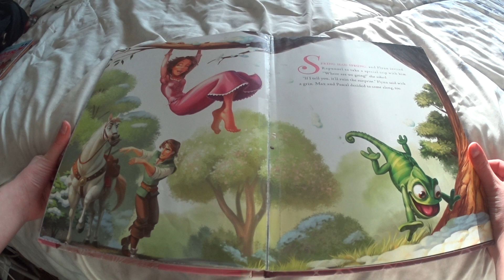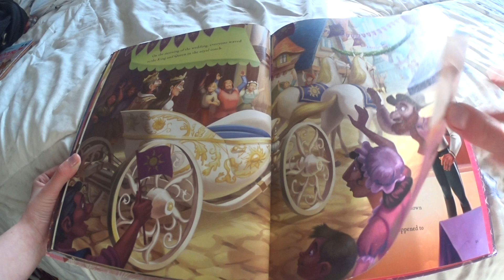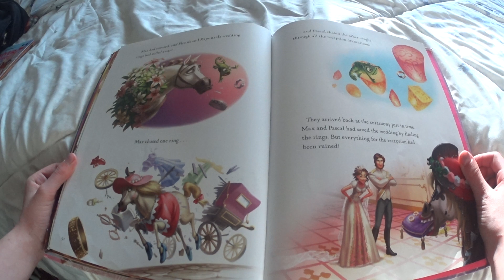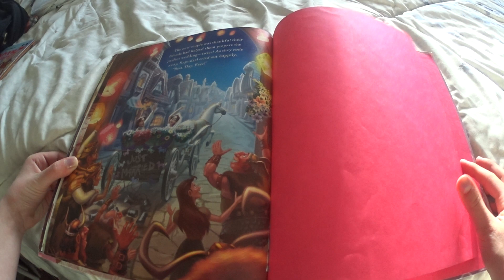Disney Forever After: Tangled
Tangled: Best Wedding Day Ever
Daughter read
Check out the channel for more stories.